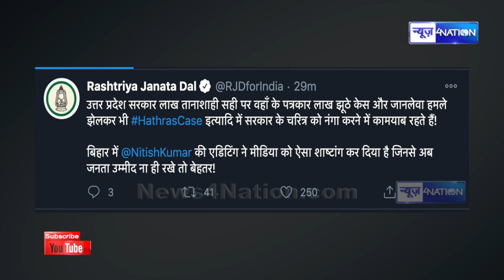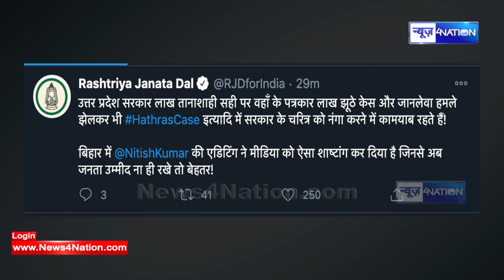Tejashwi Yadav की RJD ने Nitish Kumar को अब Media के नाम पर घेरा | News4Nation